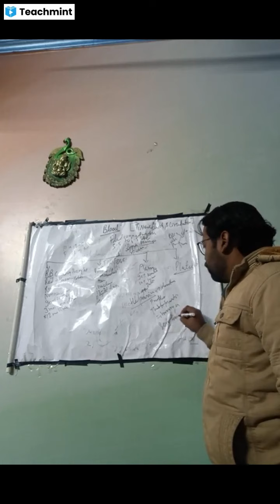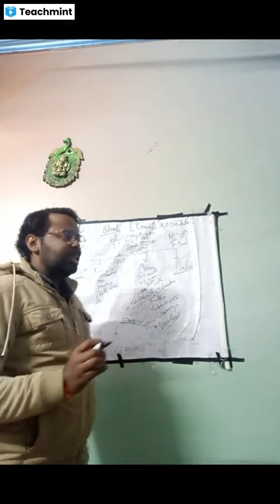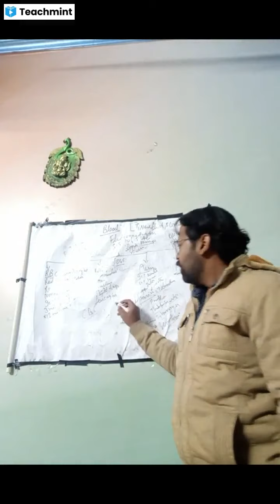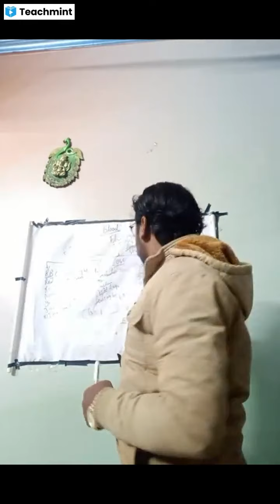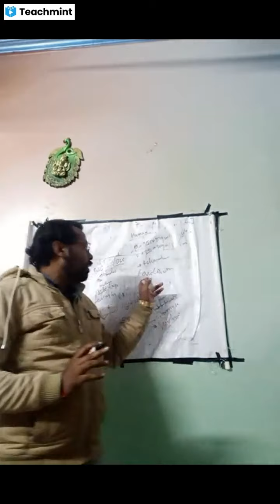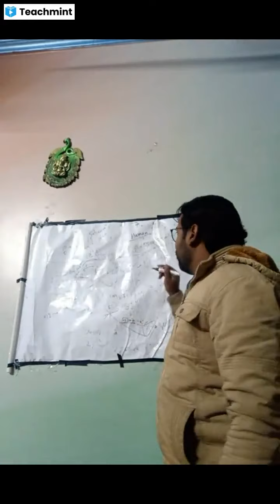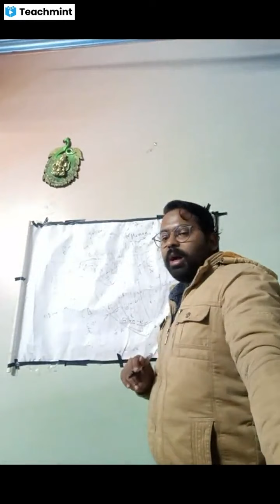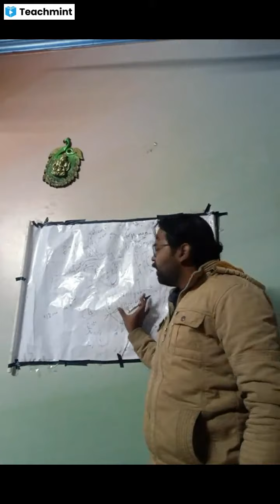Blood and its function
Please find my classroom details below :
Classroom Name: SGS class 11
Subject: Biology,Biology
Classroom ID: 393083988